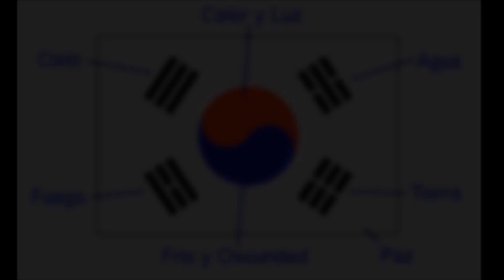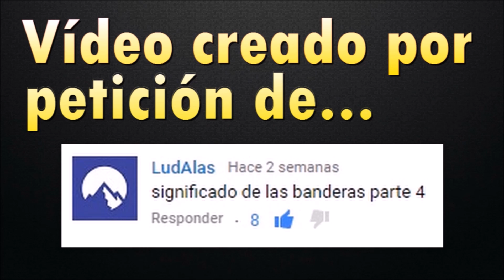EL SIGNIFICADO DE LAS BANDERAS DEL MUNDO (4)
El significado de algunas banderas de países.